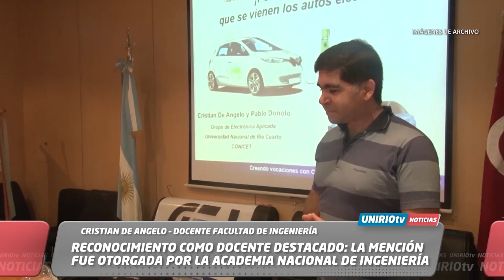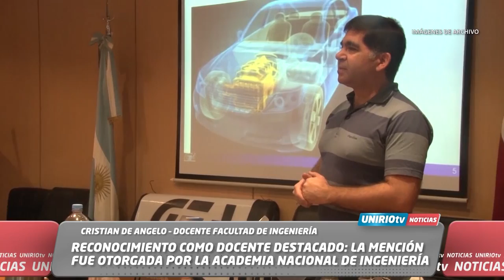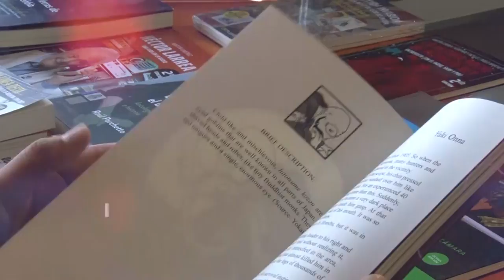UNIRIO TV NOTICIAS - 12-09-2024